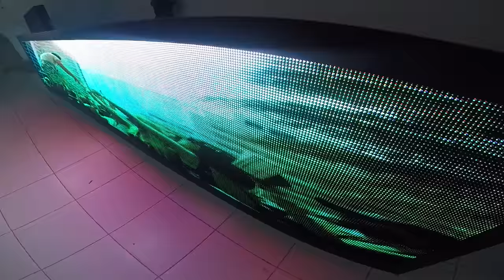Painel De Led Outdoor 5mx120cm Colorido Full Color A Prova Dágua